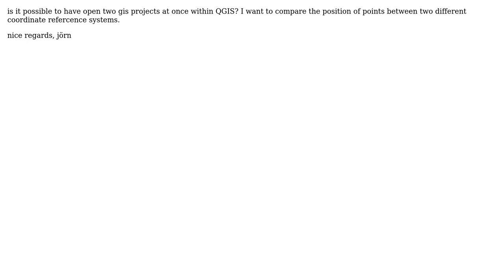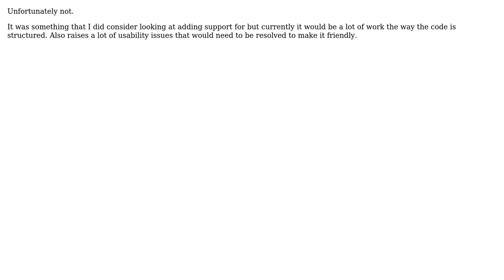GIS: How to open two projects at once in one QGIS window?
With thanks & praise to God, and with thanks to the many people who have made this project possible! | Content (except music & images) licensed under CC BY-SA | Music | Images & others | With thanks to user underdark user Nathan W user Jorn and the Stack Exchange Network Trademarks are property of their respective owners. You are responsible for your own actions.